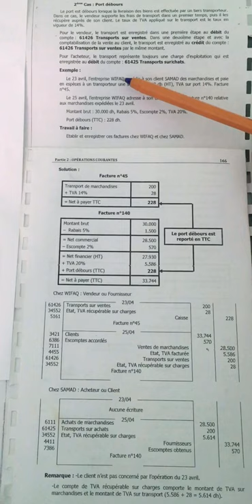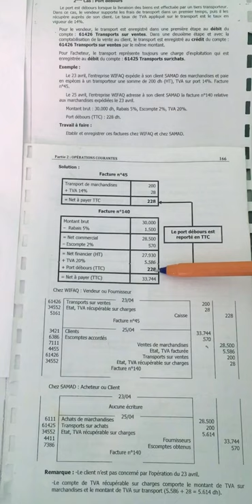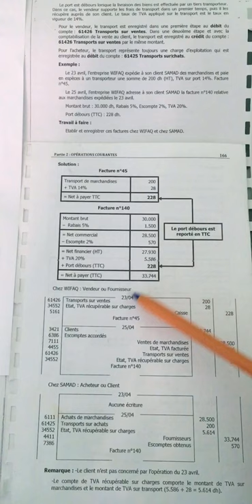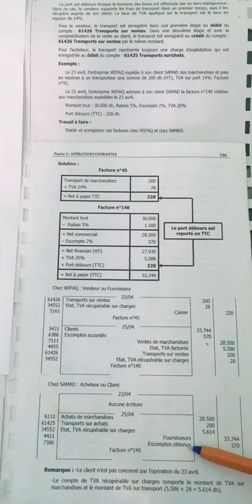Le transport débours et son enregistrement comptable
Cours de comptabilité